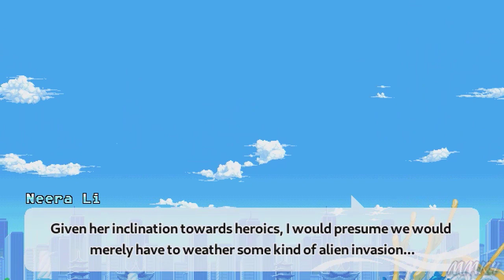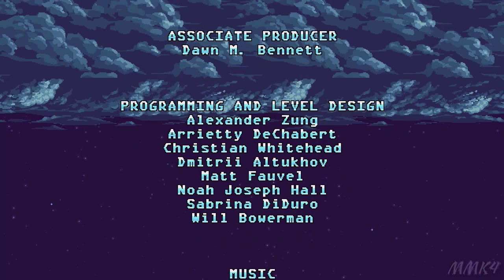Freedom Planet 2 - The Movie (Cutscene Compilation)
A cutscene compilation from all four of my Freedom Planet 2 playthroughs!
I spliced all of the cutscenes that made sense in my own head together so if you don't agree with it, that's perfectly fine. The order I've done everything isn't officially canon to begin with. I'll explain the reasons for certain cutscenes I used.

Priority with Corazon, I took from Carol's playthrough.

Priority with Serpertine, I took from Milla's playthrough except for Robot Graveyard. I gave that one to Lilac since her, Milla, and Askal were in the area and Milla's concerned about sharing her secret to Lilac.

Priority with Askal, I gave to Neera since they worked together under the Magister.

Priority with Merga, I gave it to Lilac because well... you know.

For everything else, I would usually default to Lilac because she's the main character or I would use someone else because I liked the flavour text better. I omitted the secret Carol cutscene because Milla and Neera are absent in it, so if you want to see that, it's in the Carol cutscene video. For the battlesphere, I just gave the win to Lilac because I prefer her dialogue more with Captain Kalaw, they needed to race, and she secretly wanted to compete at the battlesphere too if you've seen the secret cutscene even though Carol was just as eager or arguably more.

At the avian museum, I gave the cutscene to Lilac over Milla with the Aaa cutscene because the former's house got destroyed and wanted revenge, even though Aaa becomes friends with Milla later.

Most of Carol's Parusa arc was omitted due to time conflicts. Spade is hustling every party involved so I gave priority to Lilac, Milla, and Neera who were chasing after Carol to begin with. Carol being lost at sea with Serpertine gave me a good reason to exclude her for most of Parusa's screen time. .

Going to say this again, the order I chose isn't officially canon! So if you don't agree, I understand. However, I'm not changing anything if you're going to keep crying about it. I didn't make this game.

Anywho, enjoy the video!

♕ MaskedMetaKnight4 Zone ♕